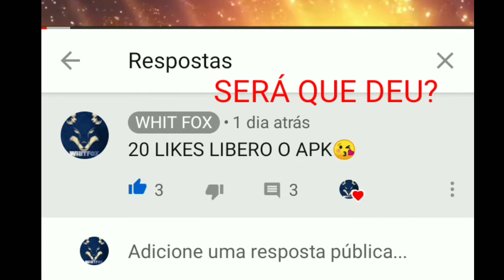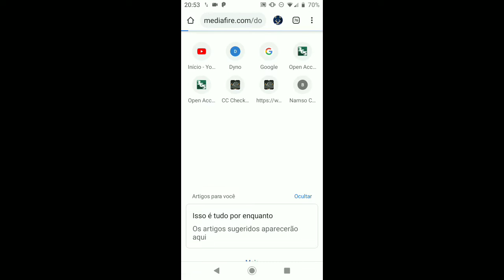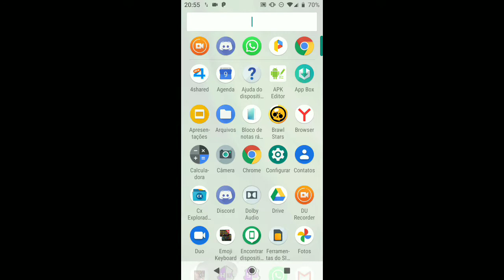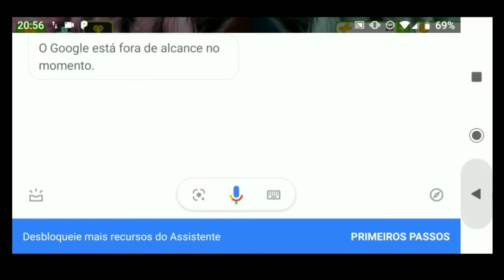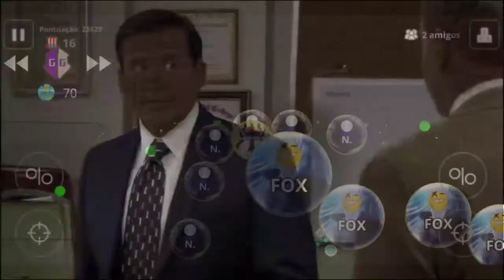AGARIO MOBILE MACRO+ZOOM AGARIO MODIFIED+ CANNON IN MACRO+POP 😂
DONWLOAD SOMENTE PARA INSCRITOS😀

FUIIII